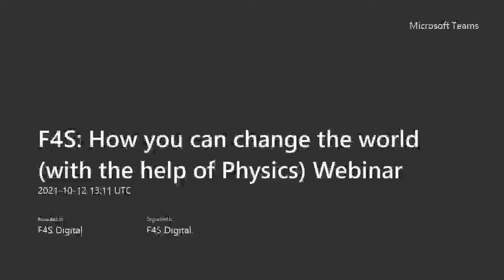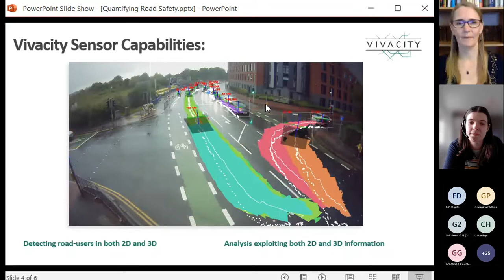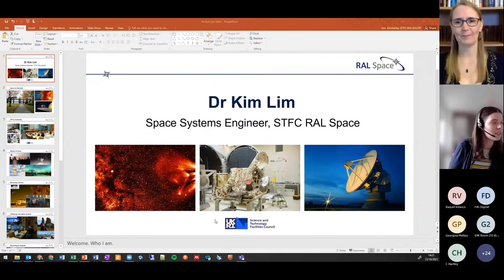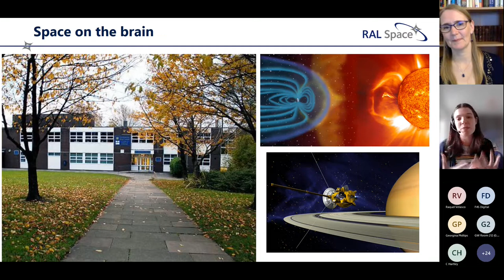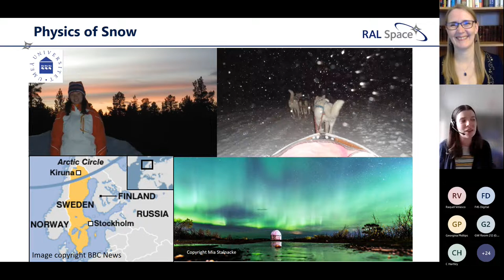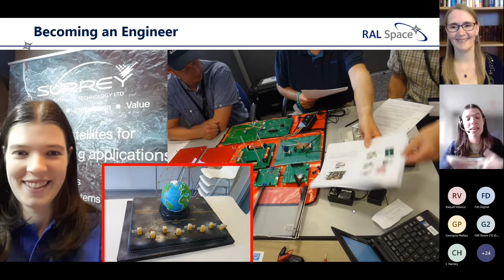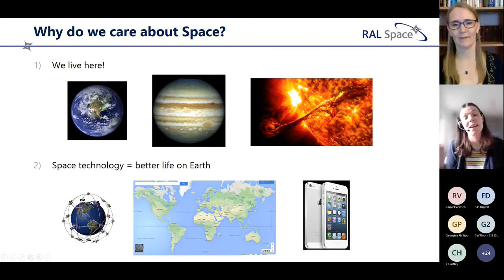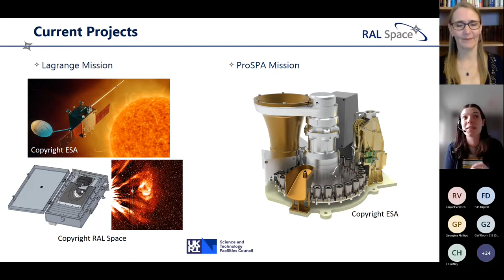2021 RMW: How you can change the world with the help of Physics